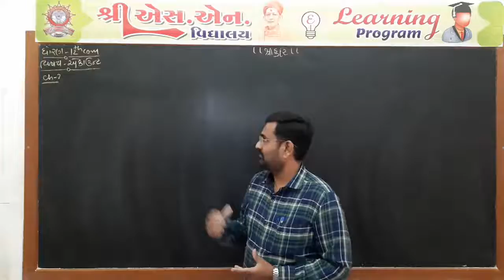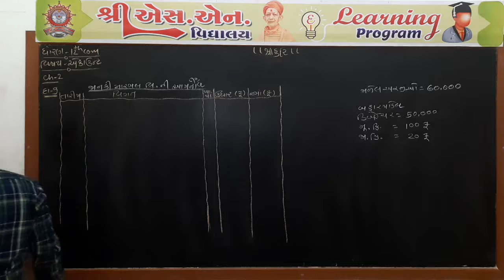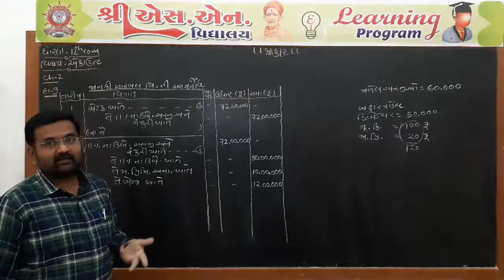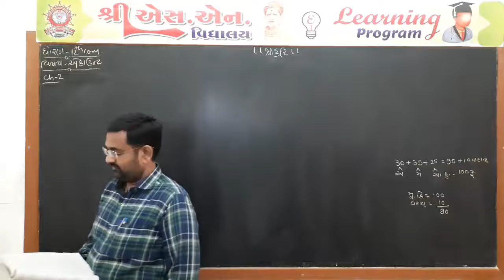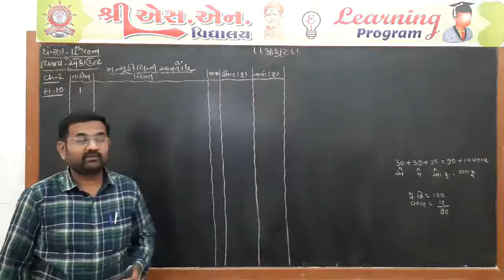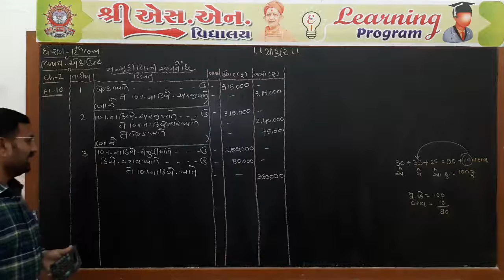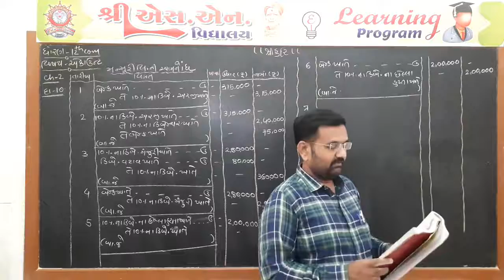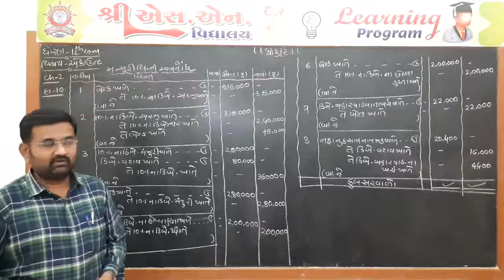Std. 12-Com. : Account, Part-2, Chap. : 2, Part-8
ધોરણ : 12-Com.
વિષય : એકાઉન્ટ - ભાગ : 2
પ્રકરણ : 2 - ડિબેન્ચરના હિસાબો
શિક્ષક : ઉત્તમ સર
રજૂકર્તા : શ્રી એસ.એન. વિદ્યાલય - સુરેન્દ્રનગર